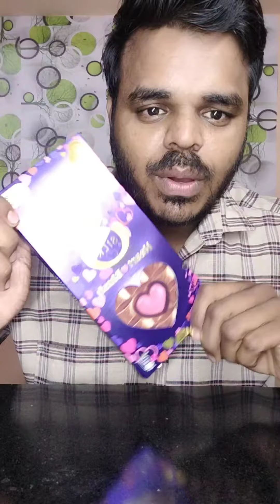VALENTINE'S DAY SPECIAL | *325🤯 DAIRY MILK SILK HEART BLUSH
VALENTINE'S DAY SPECIAL | DAIRY MILK SILK HEART BLUSH | HEART DAIRY MILK | VALENTINE'S DAY SPECIAL DAIRY MILK UNBOXINg#viral